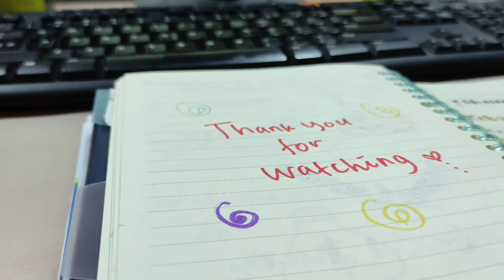IDE USAHA UNTUK PEMULA | ANTI GAGAL DENGAN MODAL KECIL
Happy Watching ❤️

Kamera : POCO X3
Aplikasi edit video : Vlogit
Thumnail edit : PicsArt